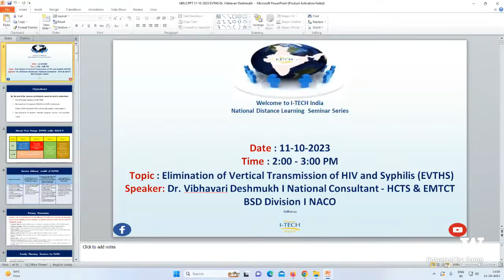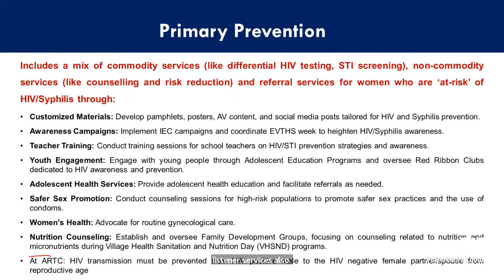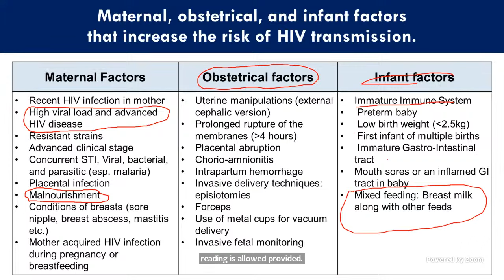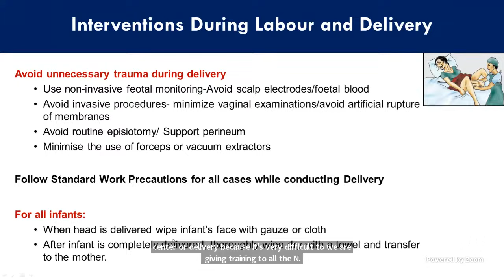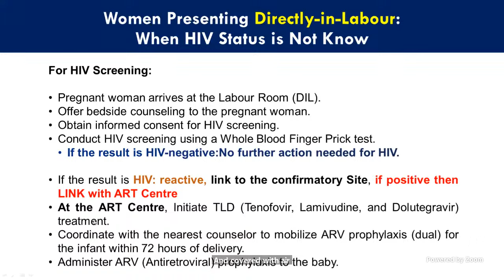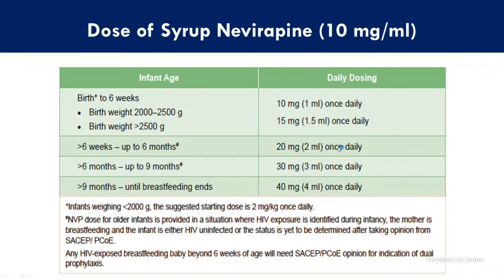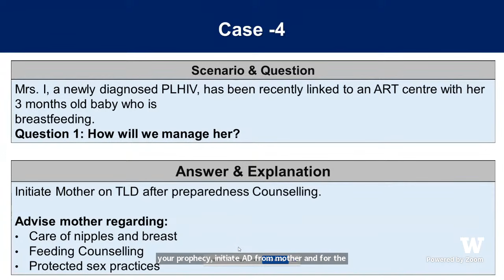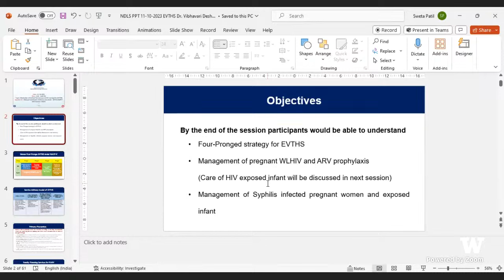NDLS | Elimination of Vertical Transmission of HIV and Syphilis (EVTHS) | 11-10-2023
Speaker : Dr. Vibhavari Deshmukh, National Consultant - HCTS & EMTCT, BSD Division, NACO
Date & Time : 11th October 2023 | 2 to 3 PM